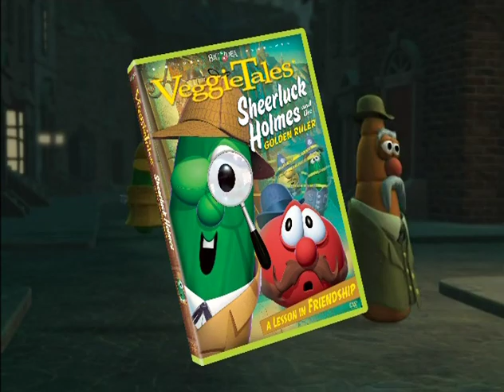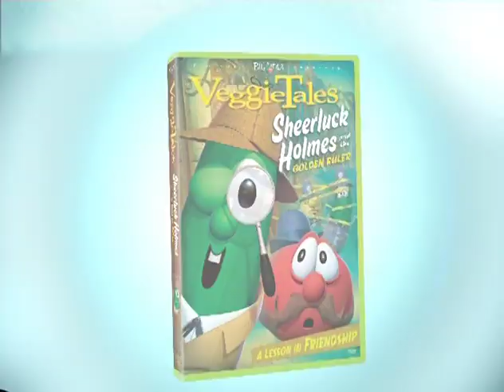Sheerluck Holmes and the Golden Ruler trailer